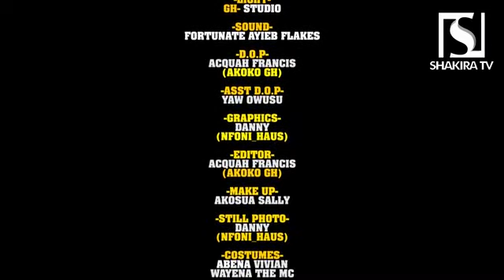INSTAGRAM POLICE EPISODE 2 @HALLO COMEDY TV